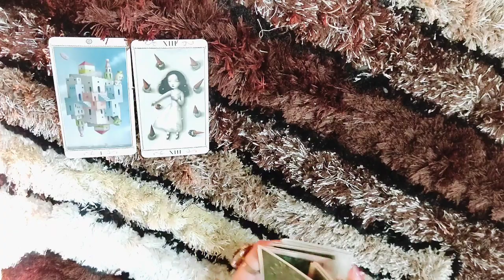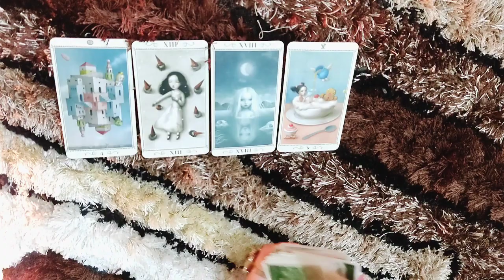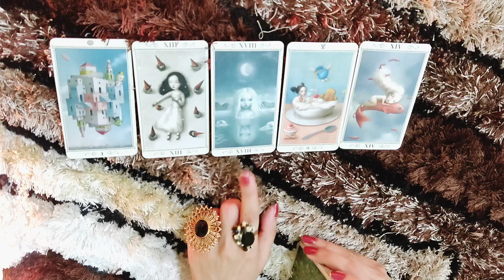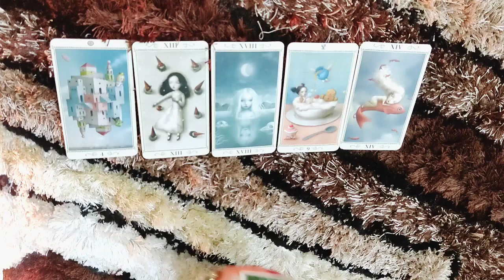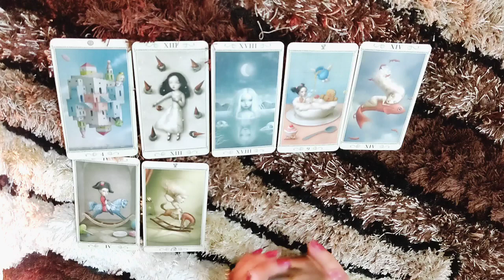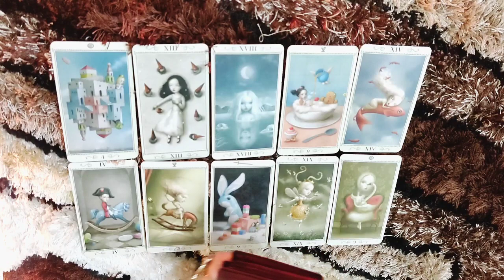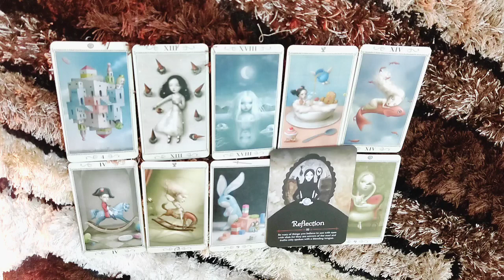*AQUARIUS- YOU DODGED A REAL BIG BULLET* 1-15 MAY LOVE READING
This reading is  for AQUARIUS people from 1-15 MAY . I hope you enjoy it.

ttps://youtu.be/aHP__Rdn26M

tps://youtu.be/N_KdLi15e1U